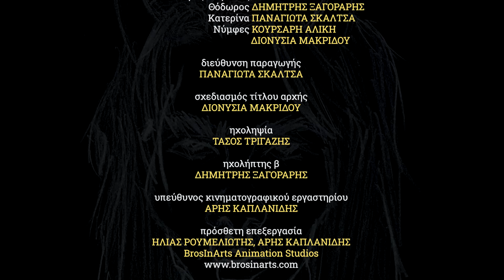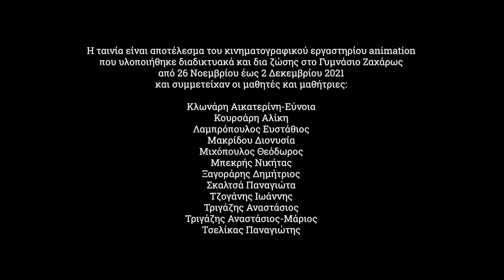Ο μύθος των Aνιγρίδων Νυμφών - Γυμνάσιο Ζαχάρως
Η ταινία «Ο μύθος των Aνιγρίδων Νυμφών» είναι αποτέλεσμα του κινηματογραφικού εργαστηρίου που πραγματοποιήθηκε στο Γυμνάσιο Ζαχάρως από 26 Νοεμβρίου - 02 Δεκεμβρίου 2021, στο πλαίσιο  της εκπαιδευτικής δράσης του Φεστιβάλ Ολυμπίας για Παιδιά και Νέους με τίτλο «Ένα μύθο θα σας πω» .

ΣΥΝΤΕΛΕΣΤΕΣ
Υπεύθυνος εργαστηρίου: Άρης Καπλανίδης, animator
Υπεύθυνοι εκπαιδευτικοί: Ρέα Μακρή, Μαρία Κουτσούκου
Διευθύντρια σχολείου: Αικατερίνη Σταματοπούλου
Έλαβαν μέρος: Αικατερίνη-Εύνοια ΚΛΩΝΑΡΗ, Αλίκη ΚΟΥΡΣΑΡΗ, Στάθης ΛΑΜΠΡΟΠΟΥΛΟΣ, Διονυσία ΜΑΚΡΙΔΟΥ, Θεόδωρος ΜΙΧΟΠΟΥΛΟΣ, Νικήτας ΜΠΕΚΡΗΣ, Δημήτρης ΞΑΓΟΡΑΡΗΣ, Παναγιώτα ΣΚΑΛΤΣΑ, Ιωάννης ΤΖΟΓΑΝΗΣ, Αναστάσης-Μάριος ΤΡΙΓΑΖΗΣ, Τάσος ΤΡΙΓΑΖΗΣ, Παναγιώτης ΤΣΕΛΙΚΑΣ

ΠΕΡΙΛΗΨΗ
Ένας παππούς μαζί με τα έφηβα εγγόνια του επισκέπτεται τα λουτρά στην πηγή των Ανιγρίδων Νυμφών στην λίμνη  . Η είσοδος όμως είναι κλειστή και ο Κένταυρος Χείρωνας δεν έχει σκοπό να τους αφήσει να περάσουν. Ακολουθεί μια διαφωνία σε σχέση με τις αντιφατικές εκδοχές του μύθου, με τον παππού να διαπληκτίζεται με τον Χείρωνα σε σημείο παράνοιας. Η …λύση θα έρθει από τον ουρανό -κυριολεκτικά!